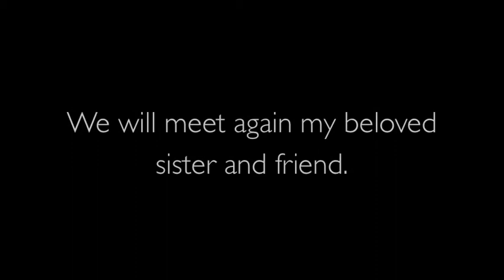Coralee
Coralee Kleynhans
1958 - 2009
Song: We'll Meet Again by Phil Keaggy